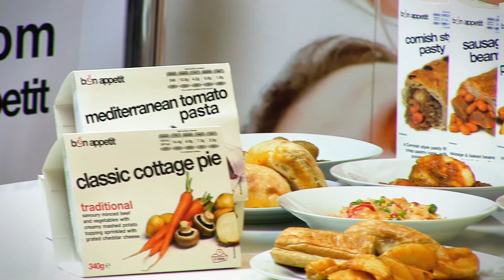The Home of Bon Appetit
I want to speak to you about how to cut your catering costs and make your hot food service available 24/7.

Here at Bon Appetit we help you solve this challenge as we have solved it for the NHS, Honda and Cabot Credit Management amongst others.
Our business is to save you money on your catering costs and provide healthy, tasty, hot food that's available 24/7. Bon Appetit is the UK’s leading automated hot food catering service with all the convenience of the vending industry. The key to the service is range of delicious, healthy and high quality food that's on offer. Healthier choices make up 40% of the choices on offer. Bon Appetit also offer a free tasting session to ensure that you and your staff love whats on offer.
To discover how Bon Appetit can help cut the cost of your catering while increasing the range of food you offer, and extend your service to 24/7, and learn about the experiences of the NHS, Honda and Cabot Credit management; download your FREE guide ‘11 top tips on how hot food vending can benefit your workplace’ now.